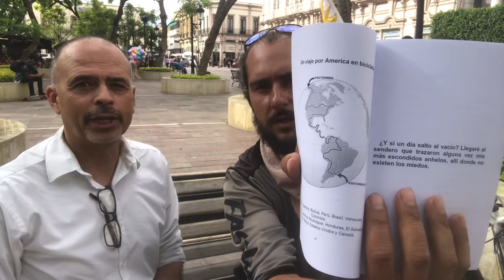LA ENTREVISTA. UN VIAJE POR AMERICA EN BICICLETA.15 países y más de 30 mil kilómetros de aventura.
LA ENTREVISTA.
UN VIAJE POR AMERICA EN BICICLETA.

15 países y más de 30 mil kilómetros de aventuras.
¿Quien es Tabaré Alonso?

De Uruguay a Alaska, hoy en su paso por Aguascalientes.

De su libro:
•Planeando un sueño.
•Dios y el viaje en bicicleta.
•Un susto en el paraíso.
•El día que dude.

Lo podrás encontrará la venta de mano de Tabare Alonso todas las tardes en plaza principal  hasta este próximo miércoles 30 de junio.